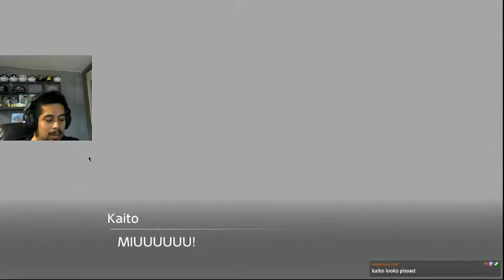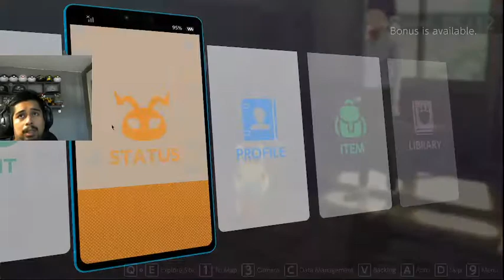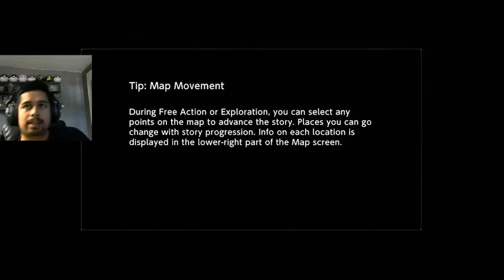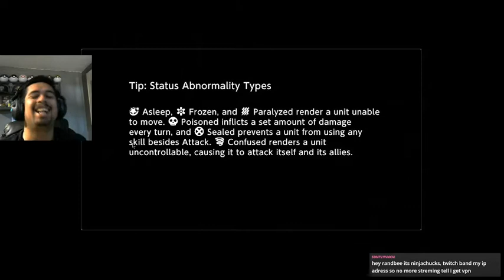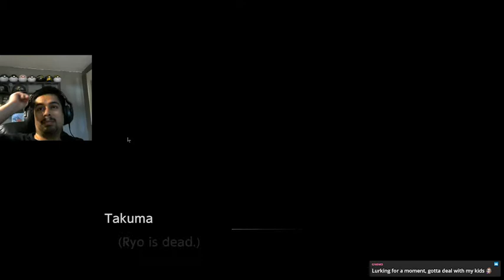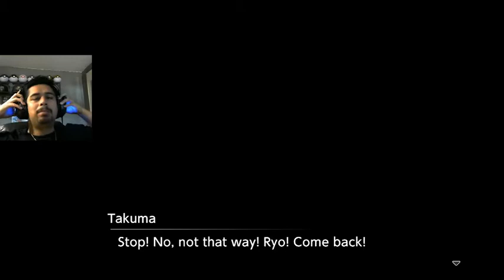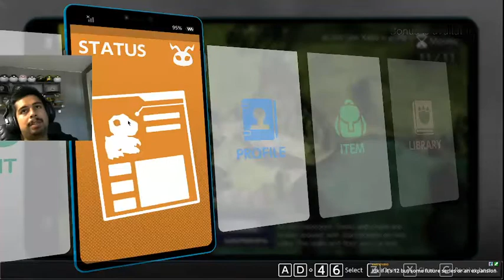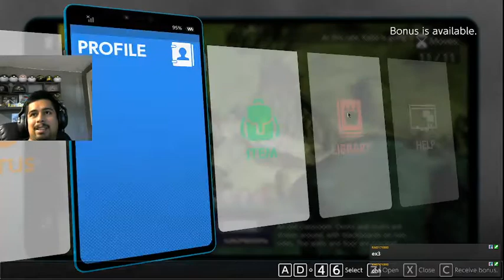Digimon Survive Playthrough Chapter 3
So Much has happened and still so much more will